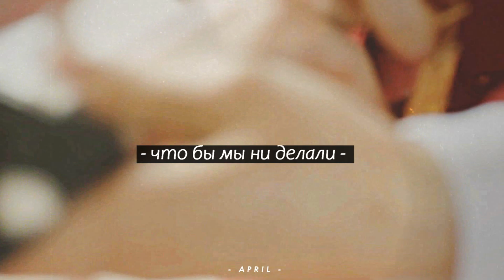kim dali x jin moohak { repeat ) Далли и дерзкий принц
Дорама: Далли и дерзкий принц // Dali and cocky prince

Еще одни мои любимчики из онгоингов :) яркий пример того, что противоположности притягиваются, хотя оба и из мира богатых. Главный герой просто покорил меня, один из лучших персонажей, что я видела в этом году) Мин Джэ продолжает радовать. И из Гю Ён вышла прекрасная утонченная леди) Продолжаем наблюдать дальше ~